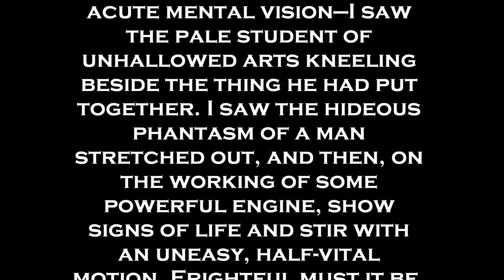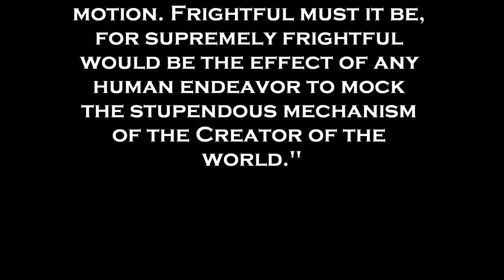Project Frankenstein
Homemade Frankenstein Trailer
-Divina, 2012